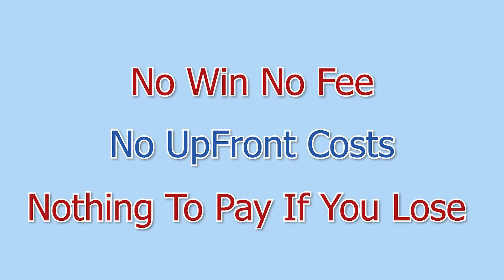MIB Motor Insurers Bureau Compensation Claims - Why Choose Legal Expert?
mib payout examples,
mib payout examples uk,
motor insurance bureau claiming against me,
mib claim review,
mib payout amounts,
motor insurance bureau reviews,
mib first offer,
mib claims,